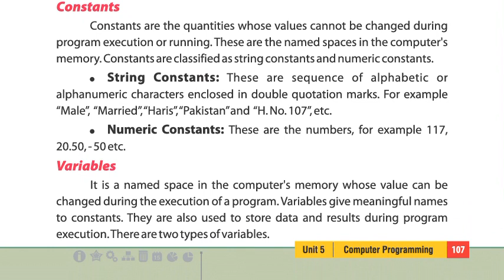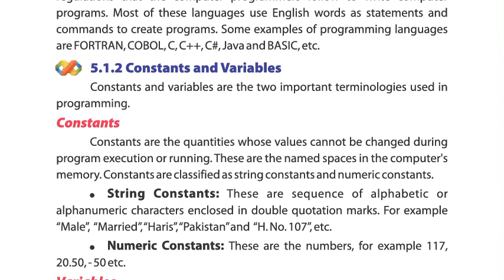Constants : String constants , Numeric constants , Class 8 Computer Unit 5 : Computer Programming